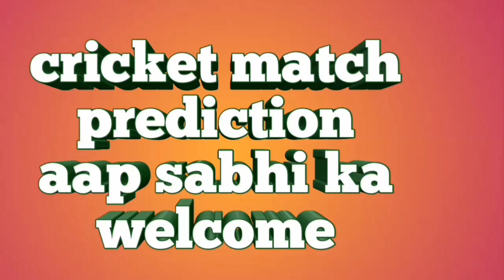4th ODI match 2019 | South Africa vs Pakistan | cricket prediction today | 27/01/2019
4th ODI match 2019.
South Africa vs pakistan match prediction.